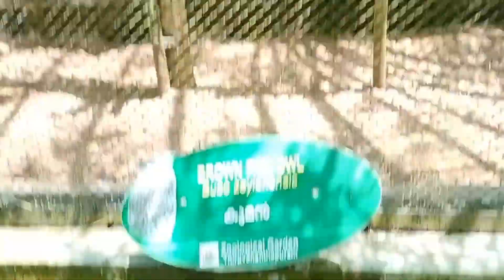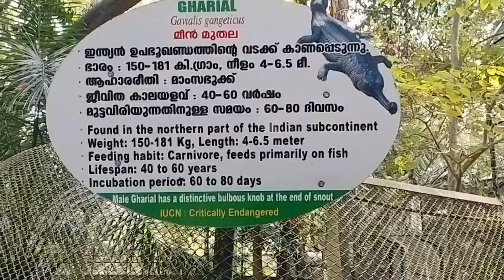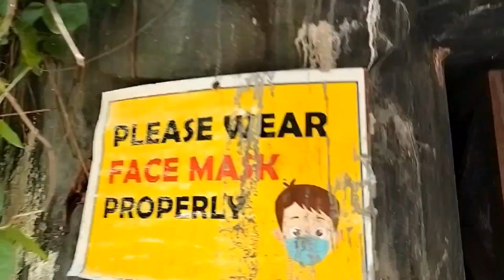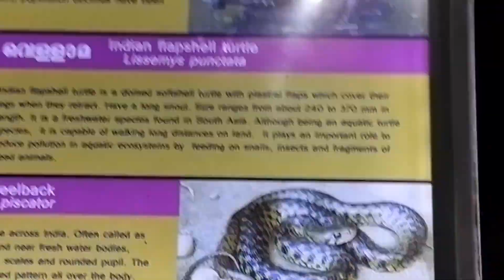we are visiting Trivandrum zoo park zoo 🏞️ ☺️😁😁💖